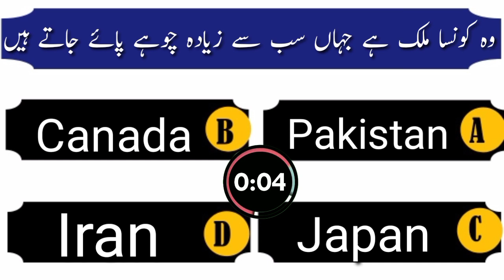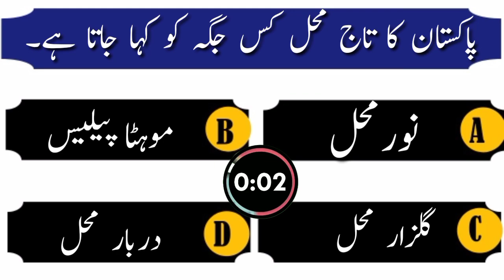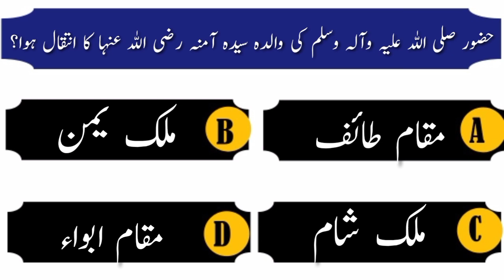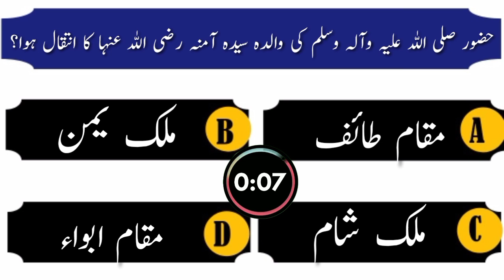Islami Maloomat In Urdu/ Islamic General Knowledge/ Urdu Paheliyan/ Common Sense